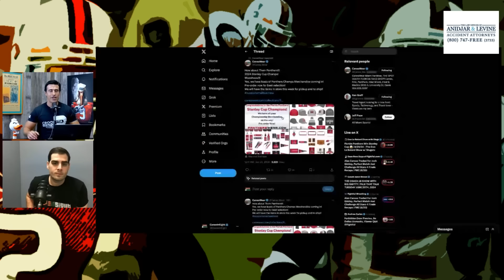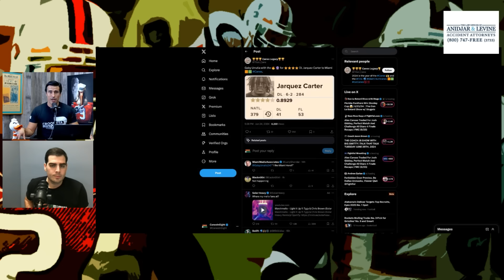ANOTHER Crystal Ball for Canes? | Exclusive Interview with Canes Hoops star Nijel Pack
D-Money and Peter Ariz talk about yet another crystal ball for the Canes. Plus, an exclusive interview with Canes hoops star Nijel Pack.

CANES CONNECTION

☑️ Canes Insight on Twitter:

 / canesinsight   ☑️
📸 Canes Insight on Instagram:

 / canes.insight   📸